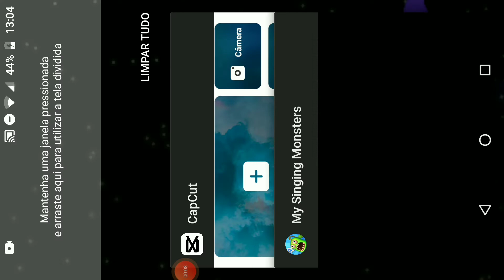EVENTO SAZONAL SEASON OF LOVE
MEUS CÓDIGOS:
MSM:61157994FI
DOF: 74HS892J
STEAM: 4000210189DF